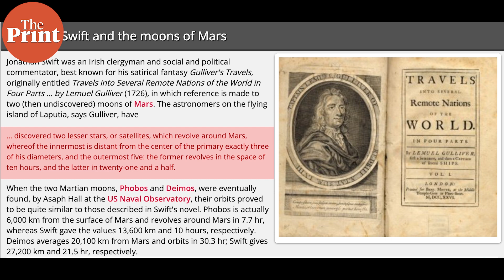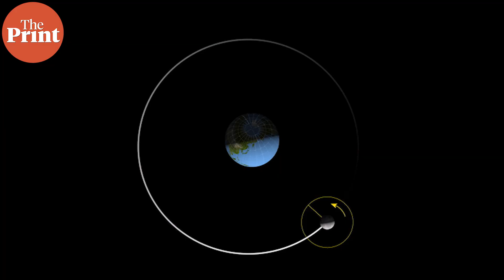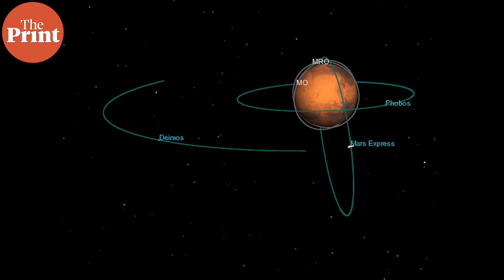UAE reveals Martian moon surprise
Emirati scientists have managed to capture images of the far side of the Martian moon Deimos for the first time with Hope mission. In ThePrint ̦PureScience, Sandhya Ramesh explains the significance of imaging this part of this moon, and what it tells us about how our closest baby neighbour evolved.